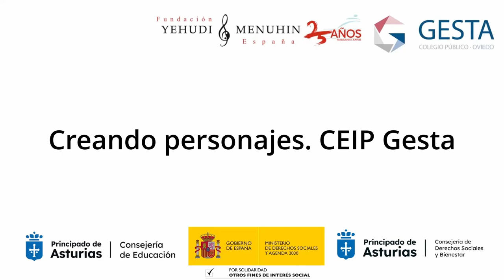Creando personajes. CEIP Gesta. Asturias